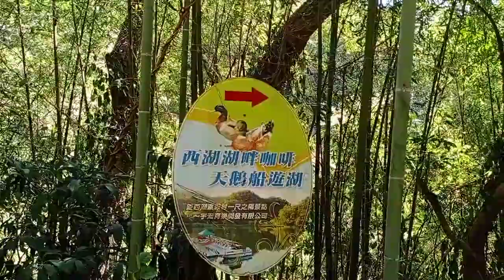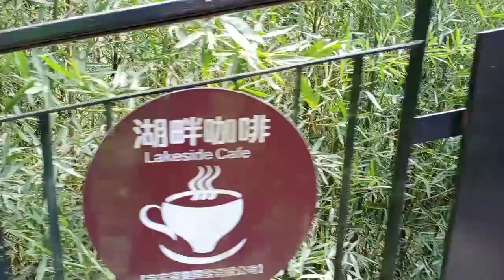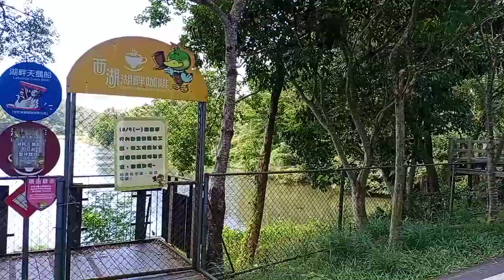West Lake Resortopia Part 4 at SanYi Miaoli Taiwan/Helen Daguman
All can watch my Mixed Videos Arts Videos and funny Videos

West Lake Resortopia is very relaxing place you can visit here and enjoy bonding with your family.